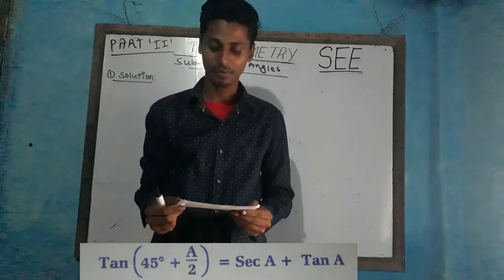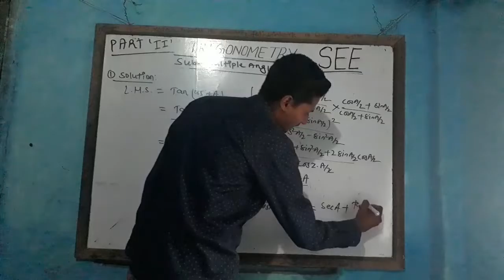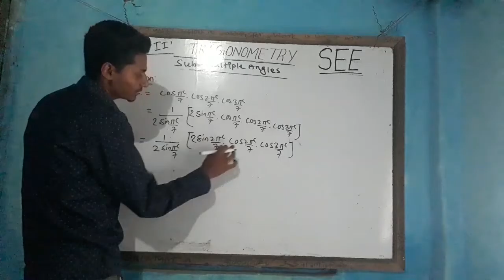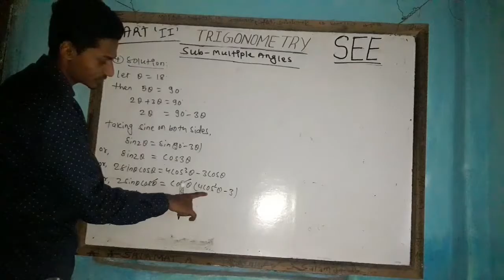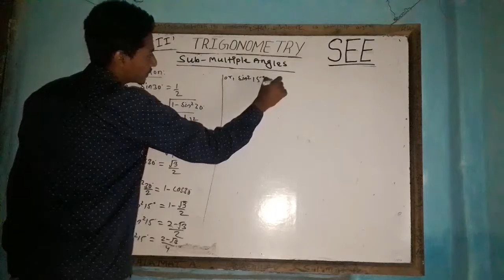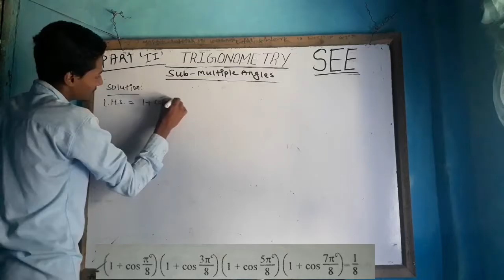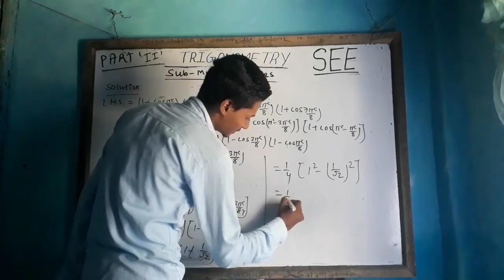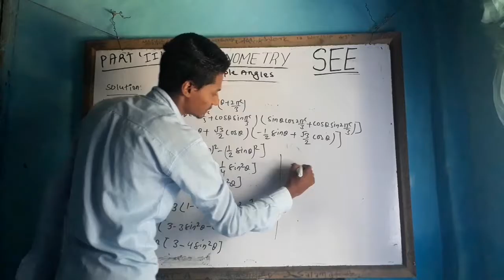Class 10 Sub-Multiple Angles Trigonometry Part 2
This video provides you full concept of Sub Multiple Angles with solved long question answers trigonometry